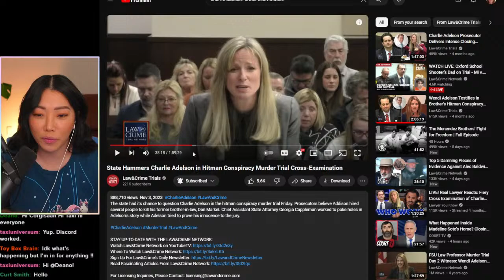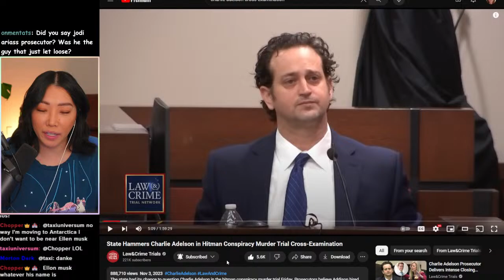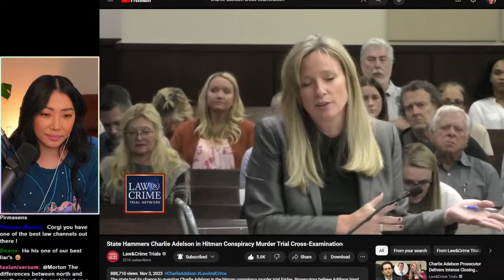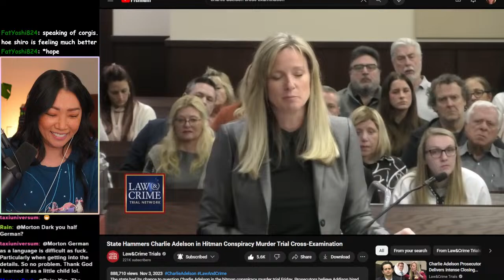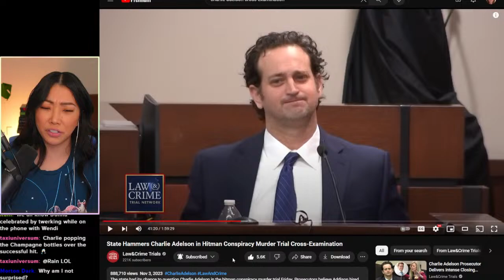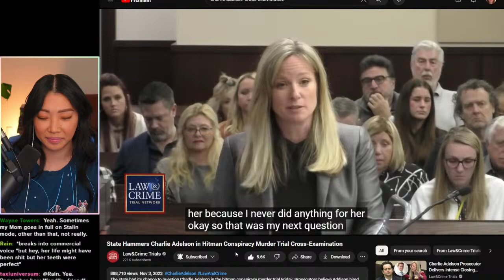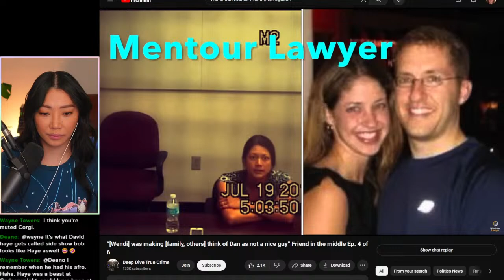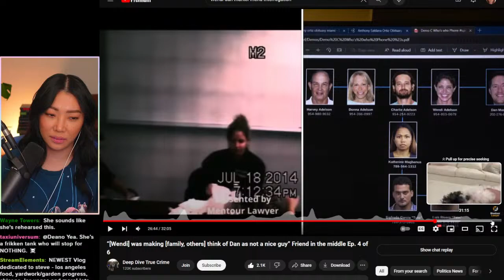Charlie Adelson gets destroyed by Prosecutor Georgia Cappleman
sometimes on youtube

credit to fitnews for obtaining over 2,000 pages of emails from becky hill from jan 2023 to dec 2023 ish.

credit : @LawAndCrime